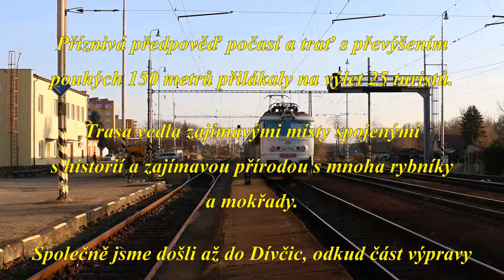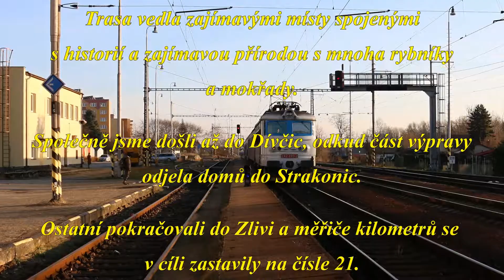2017 12 6 Z Číčenic do Zlivi